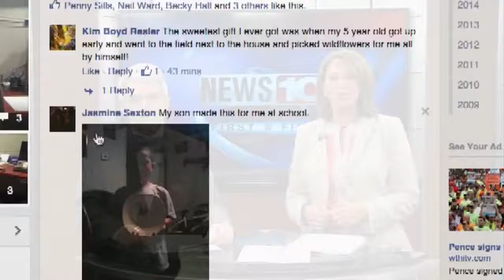Help STAMP out hunger for those in your community